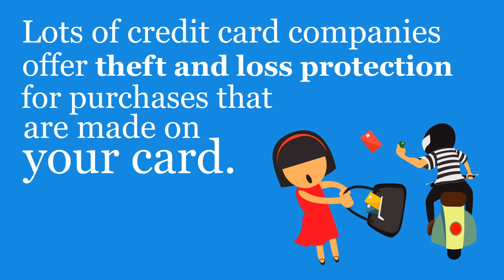Advantages of Credit Cards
With all the flak they get, you might want to ditch your credit cards for good.

Here’s why that’s not the best idea...